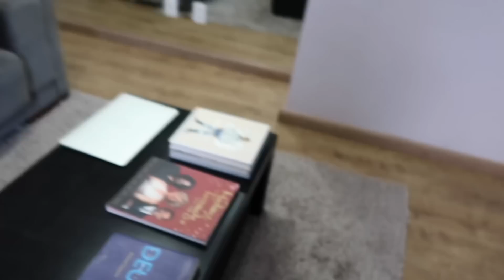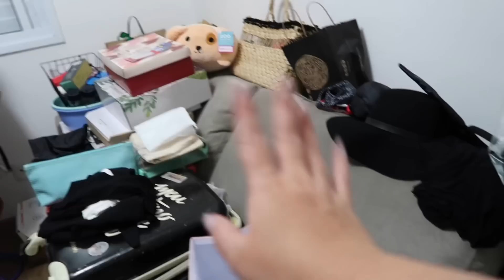Mini tour pelo meu apartamento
Se quiser me enviar algo:
Carolina Tsuyami
1219B - Imaginarium

Músico: @iksonofficial